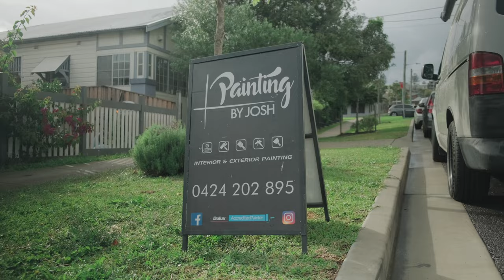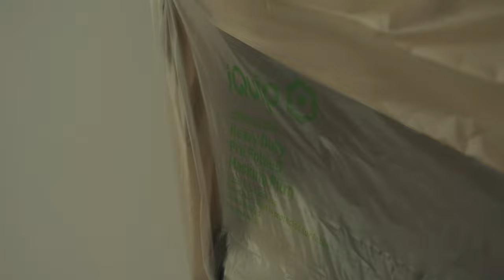HOW I START AND SETUP MY PAINTING JOBS! STREAMLINING THE PAINTING PROCESS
I hope you enjoy my new video covering my entire process of starting and setting up new jobs. Caring for my client's possessions and assets is everything, so I go above and beyond to streamline my process to make sure the client's are happy, I'm happy and the job is running smoothly. If you're painting yourself for the first time, or are still new to the paint-game, this video has some really good takeaways for how to label hardware, and the steps you need to follow to stay on track!

I'll cover some tips and tricks for how to go above and beyond to set your business apart from the rest. Plenty more videos to come from this job which I'm super stoked with.

As always, I hope you enjoy watching! Comment how you streamline your painting project 💯

Let me know if you have any questions in the comments below. I’ve included the gear used in this video. As always, much love for all the support this awesome YouTube family throws my way; it means a tonne to myself and the fam.

Use code PBJ to support me if you’re looking at buying gear, tape or accessories for painting:

CHAPTERS:

0:00 - STARTING AN INTERIOR
0:28 - PROTECTING YOUR CLIENT'S ASSETS
2:25 - WHERE TO USE PLASTIC DROPSHEETS
3:13 - STARTING WITH A BLANK CANVAS: THE STEPS
4:34 - TAKING DOWN CURTAINS
5:05 - IS IT OUR JOB TO MOVE CLIENT'S THINGS?
6:03 - HOW I GO ABOVE & BEYOND TO SHOW I CARE
7:15 - LABELLING SYSTEM FOR HARDWARE
8:55 - JOB SETUP & OUTRO